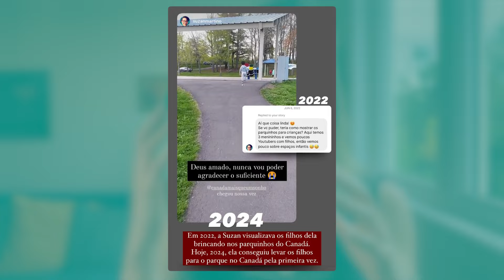ELES CONSEGUIRAM A RESIDÊNCIA PERMANENTE NO CANADÁ SEM COLLEGE E SEM JOB OFFER! | com Suzan e Marcos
Se você está passando pelo PROCESSO DE IMIGRAÇÃO PARA O CANADÁ ou pretende IMIGRAR PARA O CANADÁ algum dia, com certeza precisa assistir ao vídeo de hoje! Vamos conversar com a Suzan e o Marcos, que conseguiram IMIGRAR PARA O CANADÁ com a RESIDÊNCIA PERMANENTE, sem precisar de COLLEGE e sem OFERTA DE TRABALHO NO CANADÁ, tudo isso com o processo feito ainda do BRASIL!

Olá, sejam bem-vindos ao canal que te ajuda a ESCOLHER A MELHOR CIDADE para MORAR ou IMIGRAR para o CANADÁ. Meu nome é Lúcia Guder, moro no Canadá há 5 anos e aqui no canal eu conto um pouco sobre a JORNADA de um ESTUDANTE INTERNACIONAL até a vida como RESIDENTE PERMANENTE no Canadá.

Quando você finalmente toma a decisão de IMIGRAR PARA O CANADÁ, começa uma longa jornada de busca de informações sobre A MELHOR FORMA DE IMIGRAR. Então, você se depara com diversas FORMAS DE IMIGRAR, VÍDEOS SOBRE O CANADÁ na internet, NOTÍCIAS SOBRE O CANADÁ e entra em mundo de INFORMAÇÕES SOBRE O CANADÁ, o que vem acompanhado com diversas dúvidas e incertezas sobre o PLANEJAMENTO DE IMIGRAÇÃO.

Hoje vamos conhecer a história inspiradora da Suzan e do Marcos, que decidiram MORAR NO CANADÁ, com o objetivo de uma melhor QUALIDADE DE VIDA para a família e, desde então, buscaram se QUALIFICAR para as OPORTUNIDADES DE IMIGRAÇÃO que surgiriam dali em diante.

Essa história é INSPIRADORA e nos mostra que nunca é tarde para REALIZAR O SONHO, desde que você se dedique e corra atrás das OPORTUNIDADES certas! Portanto, se você também sonha em IMIGRAR PARA O CANADÁ, que esse conteúdo sirva de INSPIRAÇÃO e MOTIVAÇÃO para você também realizar o seu PLANO CANADÁ.

A Suzan e o Marcos fazem parte da JORNADA DO IMIGRANTE, que é uma comunidade para te ensinar o PASSO A PASSO para IMIGRAR PARA O CANADÁ. As inscrições estão abertas através do link abaixo:

Se você gostou desse conteúdo, não se esqueça de COMPARTILHAR com mais pessoas nos seus GRUPOS SOBRE O CANADÁ, deixe seu LIKE, se INSCREVA no canal e ative as NOTIFICAÇÕES para receber nossos vídeos semanais com conteúdos sobre a VIDA NO CANADÁ, toda terça e quinta. Fica aqui também o convite para nossas LIVES toda quarta feira, onde falamos sobre as principais dúvidas sobre IMIGRAÇÃO PARA O CANADÁ, entre outros assuntos.

Se você está na JORNADA DA ESCOLHA DA MELHOR CIDADE PARA MORAR NO CANADÁ, nós preparamos o GUIA DAS PROVÍNCIAS para você conhecer todos os detalhes sobre as províncias e principais cidades do Canadá. Clique no link abaixo e aperte os cintos para embarcar em uma verdadeira viagem exploratória pelo país.

CONTRATE UM SEGURO VIAGEM 👇🏻

Muita gente acaba não contratando SEGURO SAÚDE e passa por apuros aqui no Canadá. Explore o mundo com confiança, contando com a SKAII SEGURO VIAGEM:

PRECISA DE TRADUÇÃO JURAMENTADA? 👇🏻

PREPARE-SE PARA A PROVA DO IELTS👇🏻

Você está se preparando para o IELTS e continua perdido em relação a sua nota? Faça um SIMULADO DO TESTE para averiguar qual é a sua atual pontuação:

VÍDEOS SUGERIDOS 👇🏻